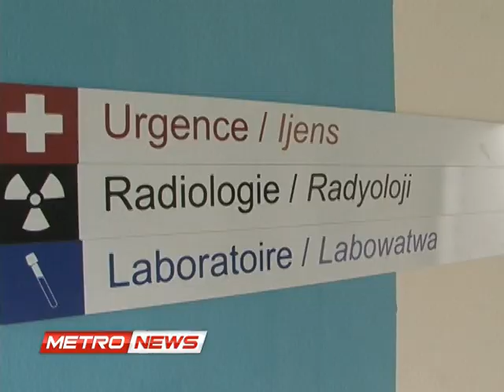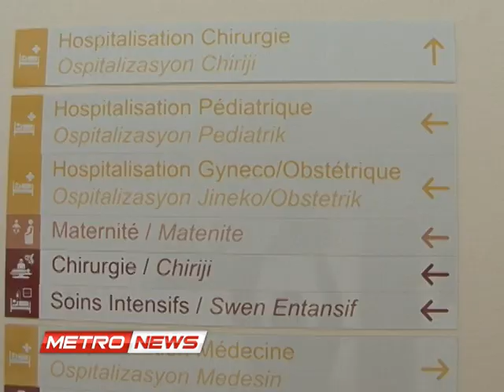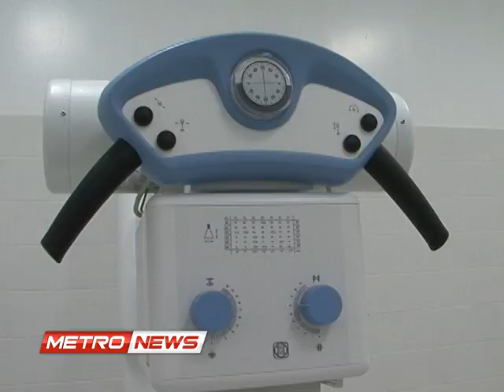METRO NEWS MRECREDI 05 NOV 2014.metropolehaiti.com